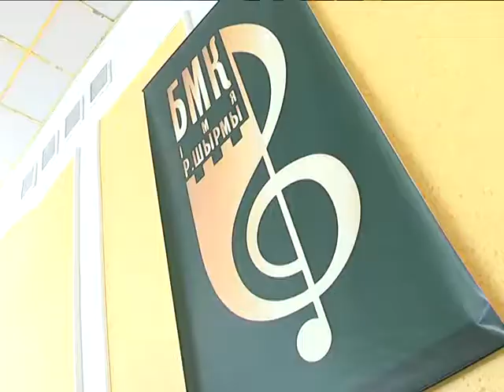2018-05-11 г. Брест. Фестиваль-конкурс «Волшебные смычки». Новости на Буг-ТВ.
О силе музыки и детском творчестве. В Бресте прошел областной фестиваль-конкурс «Волшебные смычки». Участие в мероприятии приняли талантливые ребята-струнники со всего региона. В этом году фестиваль проходил при поддержке Международного благотворительного фонда имени Спивакова. О том, что приводит мальчиков и девочек на занятия музыкой, насколько это трудный и благодарный труд - Анастасия Ноздрин – Плотницкая расскажет подробнее.